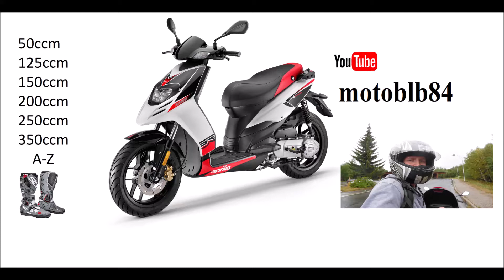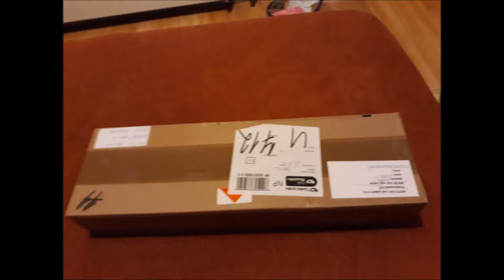babetta košík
košík a babetta 210 ,,xxl koš babetta na cestování